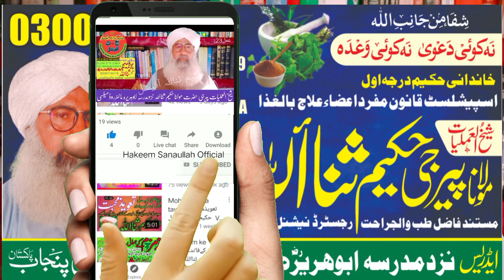bacchon mein Khoon Ki Kami Khoon Ki Kami ka ilaaj Bhookh na lagne ka ilaaj Hakeem sanaullah official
bacchon mein Khoon Ki Kami ka ilaaj
Khoon Ki Kami ka ilaaj
badbudar motion ka ilaaj
Jyada pakhana aane ka ilaaj
ghabrahat ka ilaaj
pheki Rangat ka ilaaj
Barbar peshab aane ka ilaaj
pet phulne ka ilaaj
bacchon Ke Rone ka ilaaj
bacchon ki Jid ka ilaaj

Ziyada pakhana aane ka ilaaj,
Ghabrahat ka ilaaj,
بچوں کےرونےکاعلاج,
بدبودارموشن کاعلاج,
پھیکی رنگت کاعلاج,
پیٹ پھول جانےکاعلاج,
Hakim sanaullah official,
حکیم ثااللہ آفیشل,